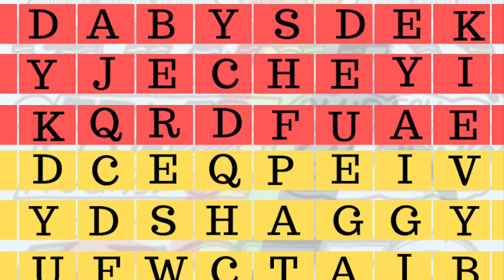Can you find 4 Dancehall artists name in this puzzle?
Test your knowledge of Dancehall!!
Find 4 simple Dancehall artist names from the crossword below.
Leave your answers in the comment box. ✅🧩🇯🇲